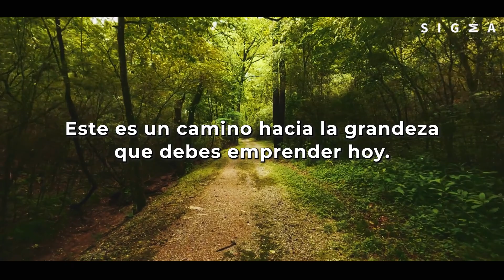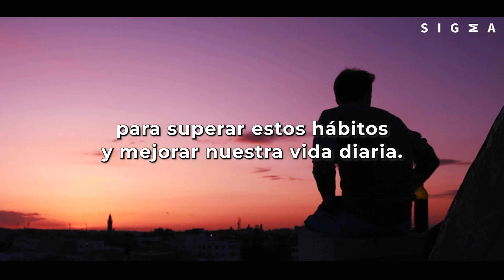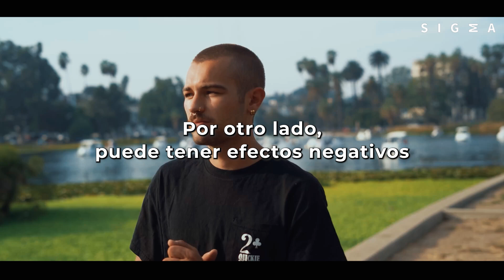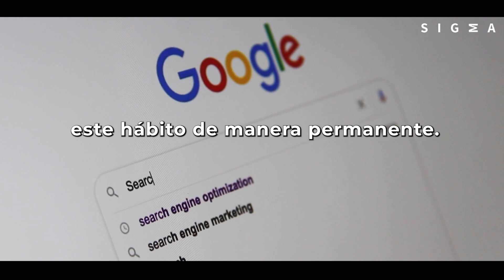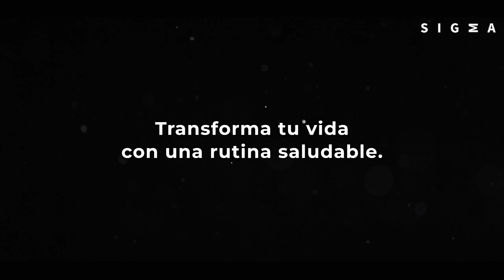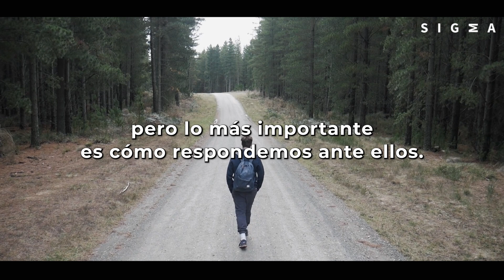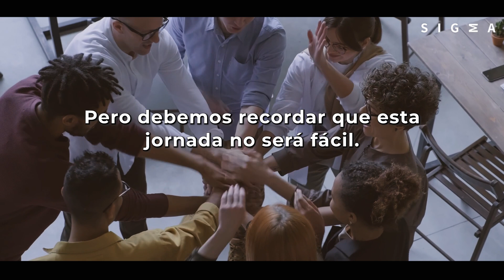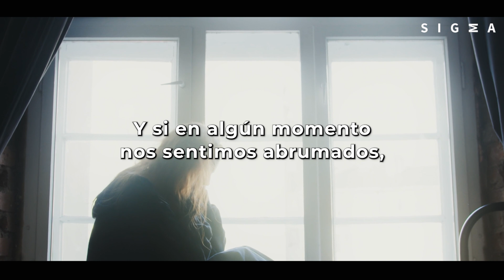DEJARAS DE JAL@RTELA DESPUES DE VER ESTE VIDEO | Así lo hacen los sigma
Dejaras de jalartela después de ver este video | Consejos sigma para dejar la masturbacion

Introducción:
Hoy es el día en que asumiremos el control de nuestras vidas y nos convertiremos en verdaderos hombres de acción con un gran autocontrol. ¿Te has preguntado cómo lograr una vida plena de éxitos y satisfacción? Estamos aquí para acompañarte a superar cualquier obstáculo en tu camino hacia la grandeza.
Hoy hablaremos sobre un tema clave para el crecimiento personal: dejar atrás la adicción a la masturbación y asumir la responsabilidad de nuestras acciones. Juntos, vamos a descubrir cómo controlar nuestros impulsos y convertirnos en verdaderos líderes de nuestra propia vida. Al superar este hábito, no solo mejoraremos nuestra autoestima, sino que también aumentaremos nuestra energía y alcanzaremos una vida plena de logros y satisfacción.
¡Es hora de dar el gran salto! Este es un camino hacia la grandeza que debes emprender hoy.